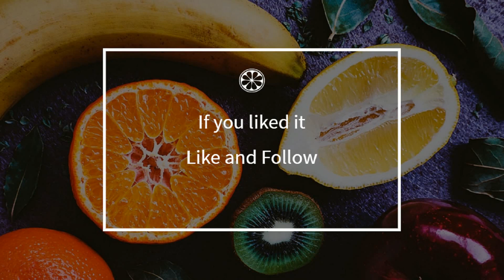How to cook - Light cake with cottage cheese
Here is a beautiful french Light cake with cottage cheese recipe !
 This video will teach you how to do a great Light cake with cottage cheese, simply and easily !